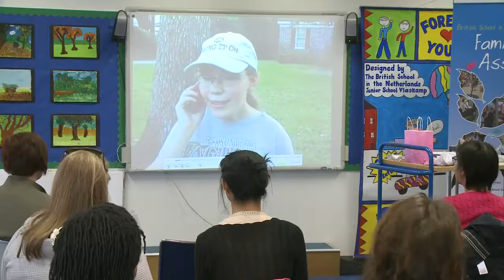Moms at The British School in Netherlands learn about Buddy Check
Loving moms at The British School in The Netherlands learn about Buddy Check - how to catch breast cancer early and stay alive for their families.